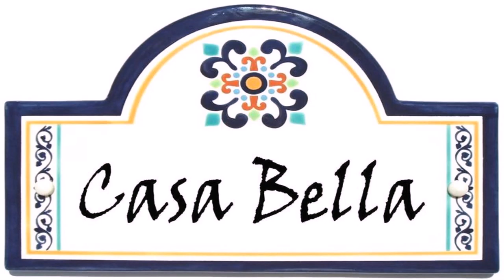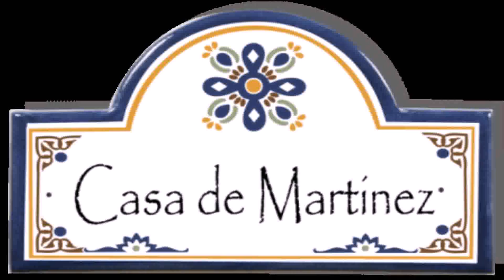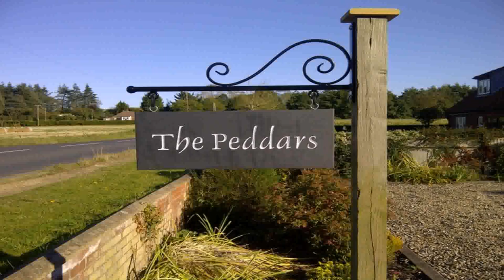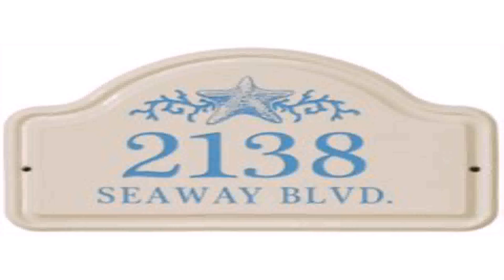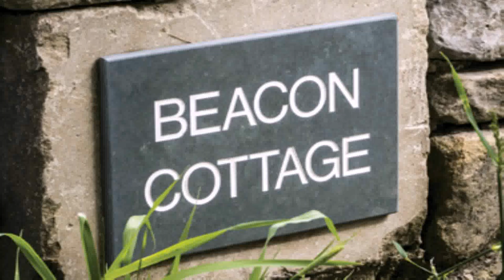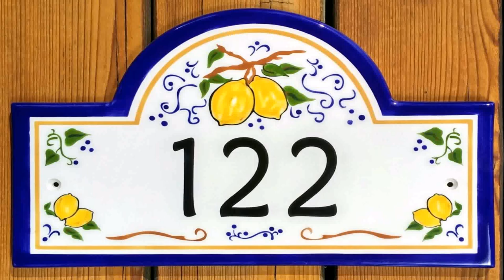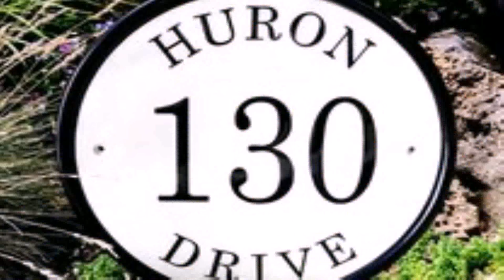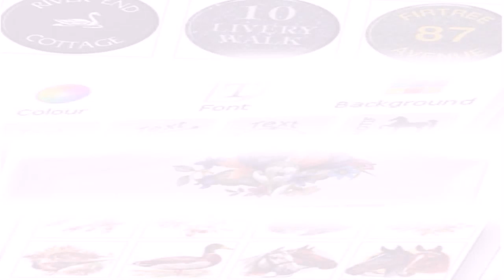Spanish Style Ceramic House Signs (see description) (see description)